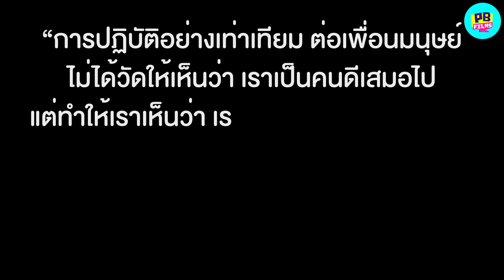ร้านอาหารไม่ให้ คนนั่งรถเข็นเข้า | หนังสั้น Pakbung Films